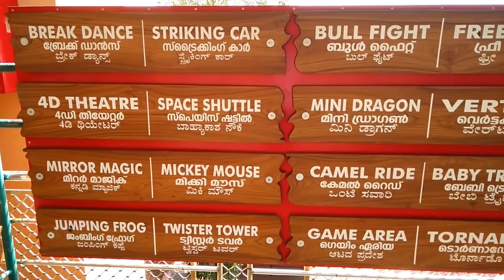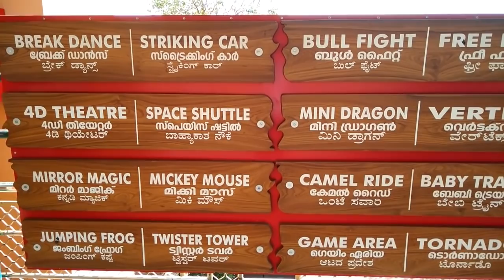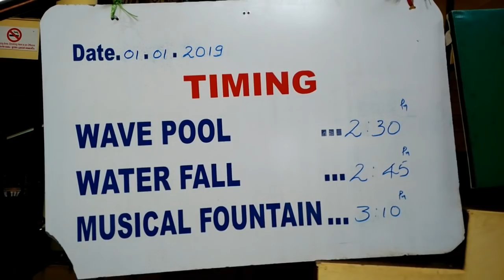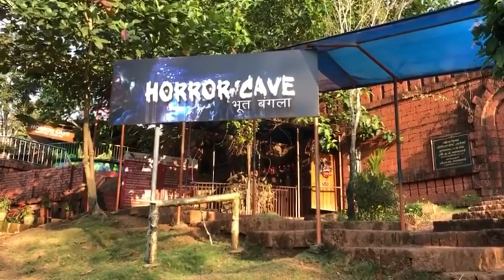Vismaya water park Kannur Kerala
Vismaya is an amusement water theme park situated near Taliparamba in Kannur, Kerala. The park is developed and run by Malabar Tourism Development Co-operative Limited (MTDC). It is situated near to the famous Muthappan temple in Parassinikadavu. It was officially inaugurated in August 2008 and since then it has become one of the favorite holiday destination in Malabar. The park is completely operated by the rain watercollected by the reservoir spread over two acres of land with a capacity of 50 million litres of water.